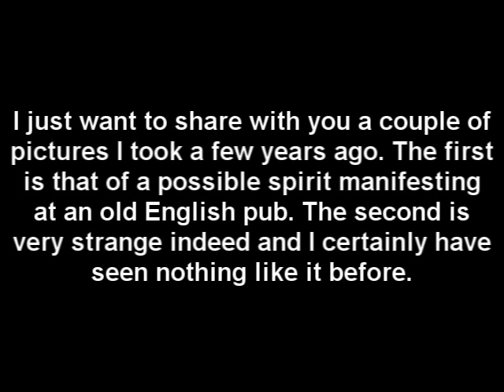Ghosts Apparitions Manifestations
I just want to share in this short film a couple of strange pictures that I took some years ago from haunted locations. We have all seen photos with orbs and misty phenomena but the ones in this video seem slightly different. In the first picture you will see a kind of spiralling vortex mist shape that seems to be manifesting into the shape of a face at the top, It also seems to be moving in from left to right. is this a ghost caught on tape, is it a manifestation and evidence of the paranormal existing maybe? In the second photograph, you can clearly see that it is in focus, what are the strange streaks of light all over the image? You will also notice that some of the streaks are behind and some in front of the leaves which gives this anomaly perspective. Needless to say I cant offer it as 100% paranormal evidence but I cant explain what these ghostly images are either.